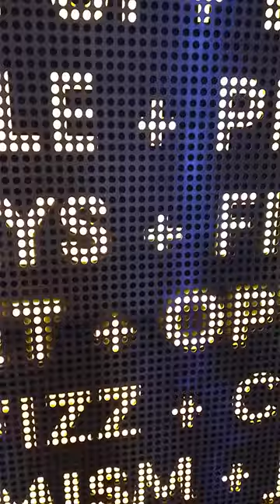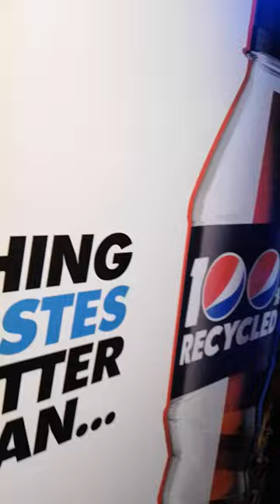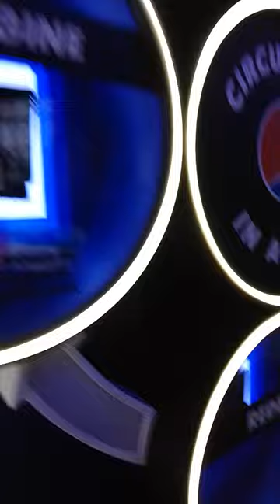My own content Pepsi and lays pavilion Dubai expo 2020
original video shot by self from Dubai expo 2020